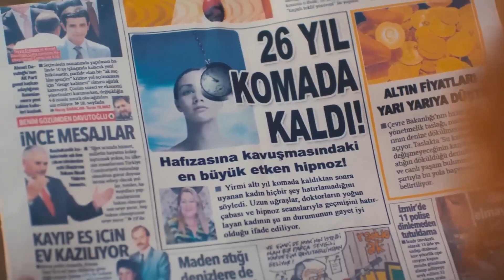Hipnoz Yöntemi Hafızaya Birebir | Kaçak Gelinler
Kainat ve Almilla'nın Planı. DERİN BİR
UYKU ZAMANI

KANAL: STAR TV - TV8
YAPIMCI: MEHMET YİĞİT ALP
YÖNETMEN: KEREM ÇAKIROĞLU, İNCİ BALABANOĞLU
SENARİST: ENGİN ELGÜN